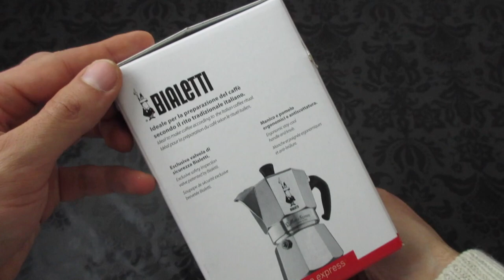Bialetti Moka Express Caffettiera in Alluminio argento 1 Tazza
Moka Bialetti 1 tazza (video)

📌 Moka Bialetti 2 tazze
📌 Moka Bialetti 4 tazze

📌 Moka Bialetti 18 tazze
📌 Tazzine multicolorate Bialetti
📌 Tazzine artistiche Bialetti

📌 Porta Tazzine ad albero
📌 Caffè Lavazza Oro